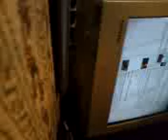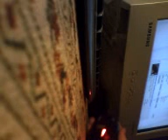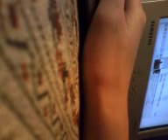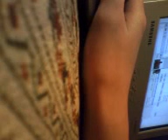Daniella - Ride (Saint Tropez Remix)